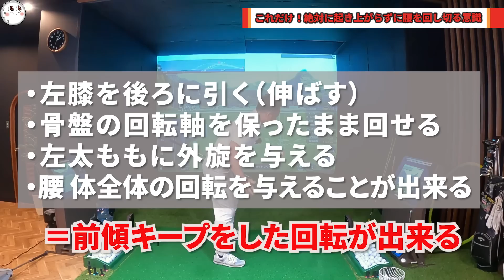たった一つの意識で前傾をキープして勝手に腰が最後まで回りきれる方法【期間限定】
ゴルフリー【ゴルセオフリーダム】

【Gol Theoウェア、マーカーの購入はコチラ】

コメント、DMはコチラから！

【仕事、依頼、オファー】などはメールにてお願い致します。

【この動かし方を知るだけでアプローチのミスが激減し必ず寄せれるます】苦手な方は必ず一回見てください。

バックスイング動き方で全てが上手く。意識して捻転や体を回すはやめませんか？

【やまだい】
ツアープロコーチ
【プロフィール】
1988年生まれ。
選手引退後、プロコーチとして活動中。
自身のスクールでは初心者ゴルファーから上級者ゴルファー、トップジュニアのレッスンを行う。初心者からの3年以内100切り達成率は脅威の97%。またツアープロ3名とコーチ契約しプロの指導も行う。全てのゴルファーにゴルフの楽しさと、誰でも上達出来るノウハウを届けるためYouTubeレッスンを開始。
年間6000人超の指導実績を持ち、自身のスイング理論も展開している。

【関連動画】

クラブが自然に落下するためには絶対必要！ダウンスイングの腕の下ろし方がスムーズになり首切りが直ります。

【右肩が突っ込む、体が開く】この悩みは体の回転意識をほんの少し変えれば必ず直る。※体は残そうとしなくていいです。

【ゴルフ】体の回し方、使い方、感覚、全てが簡単に裏技の様に掴めてしまうどこでも出来る練習方法を紹介します。

お腹の意識で簡単に体の開かない下半身リードを習得出来ます。みんな知らない秘密を暴露します。

バックスイングが理想の位置に勝手に上がる二つのポイント。上げ方が分からない方、悩んでいる方、アマチュアゴルファーは必ず知っておいて欲しい情報を大公開します。

本当に上達する人、理想のスイングを手に入れる事が出来る人は絶対に気を付けている事。

体の開かない腰の回し方は体の我慢だけじゃできません。誰も言ってない秘密を話します。※削除注意